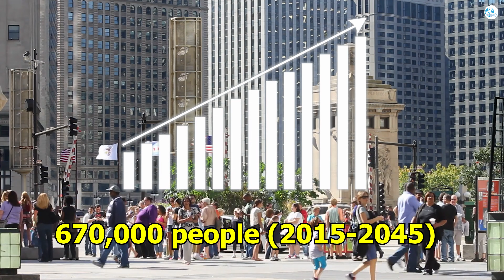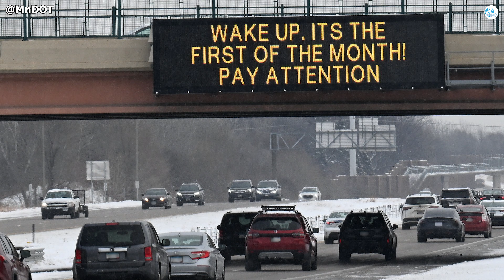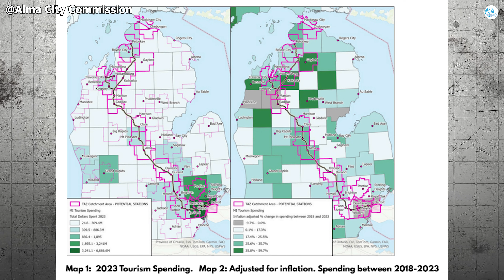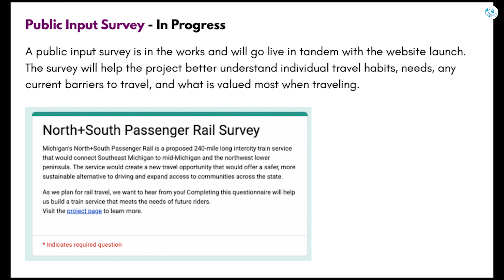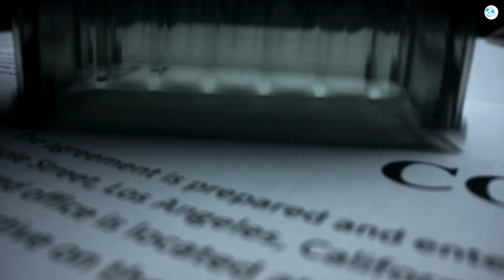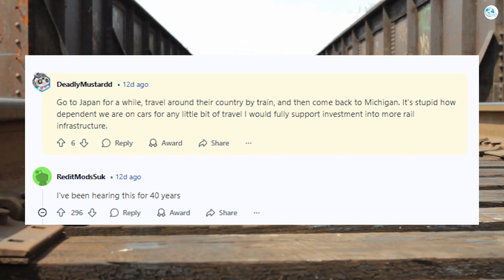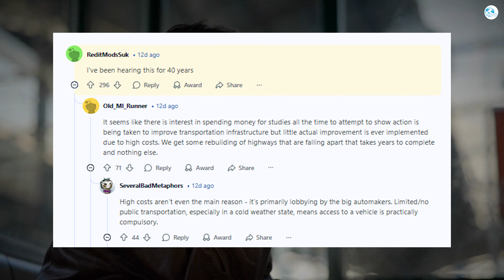This Could Be the Next Major Rail Expansion in the Midwest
0:00 Intro
0:33 Project Overview
2:02Project Research
4:48 Benefits and Challenges
6:10 Future Vision
8:27 Public reaction
While many places in the world have built modern rail systems, the American Midwest is still struggling with limited public transport infrastructure. Michigan, a state with a long history of rail, is facing a great opportunity as the North-South passenger rail research project is entering its final stages, promising to bring unprecedented changes. Could this be the next major step in the development of public transport in the Midwest, or is it just an idea on paper? Join On The Trains to explore the potential and challenges this project brings to the future of transportation in the Midwest.
The North-South passenger rail project in Michigan is currently being thoroughly studied and has entered its final phase. WSP Consulting, a prestigious unit in the field of engineering and global professional services, is leading the assessment and planning process for this project. The primary goal was to improve transportation connections between cities and communities across the state, while also expanding efficient, environmentally friendly public transportation.
In their report to the Alma City Commission, the team focused on several key factors. They reviewed existing routes, planned service, and estimated initial and long-term operating costs. These analyses helped determine how the service would operate, how often it would run, and what stops would be appropriate.

Through a study of travel and demographic data, potential stations were identified in key locations in Central Michigan such as Clare, Mt. Pleasant, Alma, Owosso, and Durand. The selection of these stops was based on actual travel demand, as well as seasonal and day-of-the-week travel patterns. This shows that the project is not only focused on large cities but also interested in connecting smaller communities, helping to create a more comprehensive and convenient transportation network.